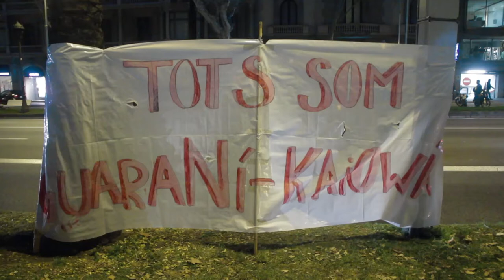Concentració solidària amb el poble Guaraní-Kaiowá (18-01-2013)